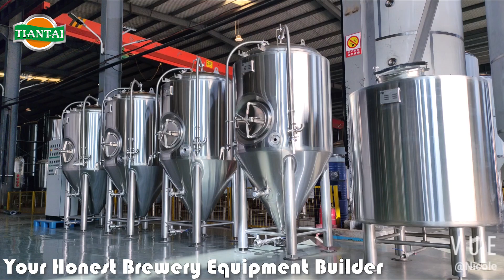Fabricant professionnel d'équipement de bière artisanale de qualité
Cette vidéo aime que tout le monde partage l'équipement et les machines de brassage de bière de 1000 litres dans l'usine